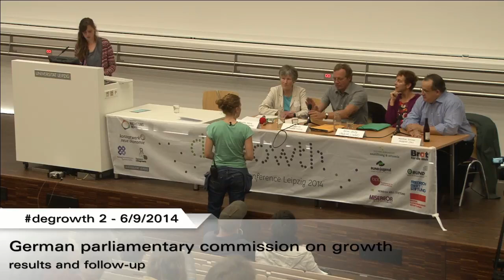German parliamentary commission on growth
Results and follow-up.
Degrowth 2014, Day 2: «Facing the current crises: critique and resistance»
3.9.2014, 20:00h (recorded livestream)
Speakers: Hermann Ott, Matthias Zimmer, DanielaKolbe, Sabine Leidig, Angelika Zahrnt